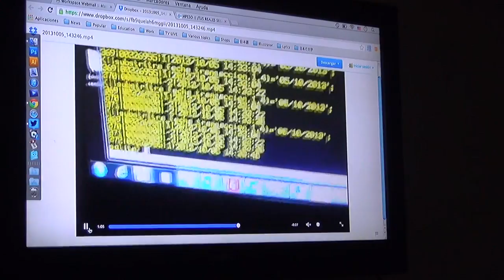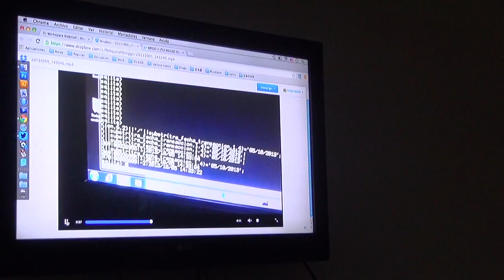MPeso defiende su servicio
A pesar de las múltiples quejas de los usuarios del transporte colectivo de Managua, la empresa MPeso defendió los servicios que ofrecen.